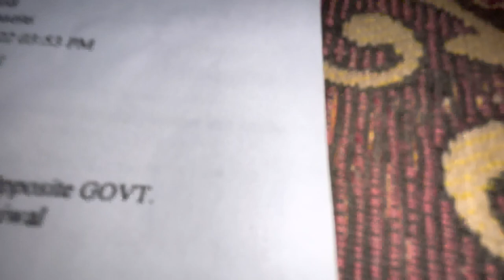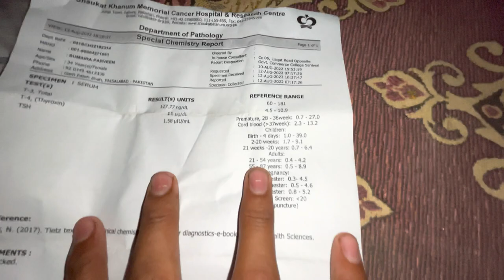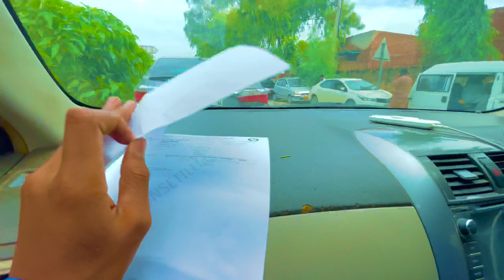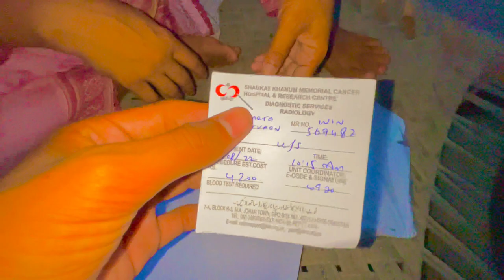Shariat khanum Wilon na ab ya kits khadiya😓🤲Hassan Family vlogs